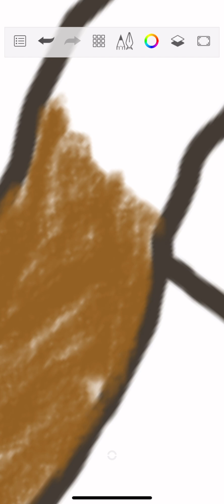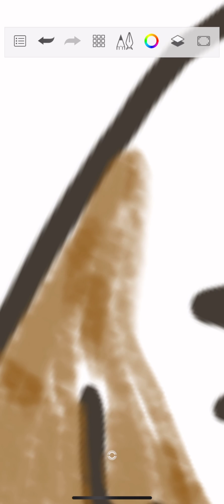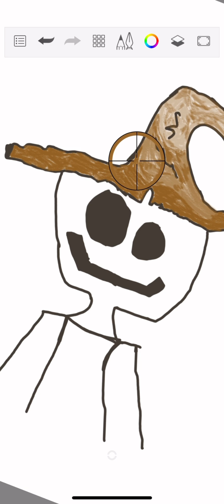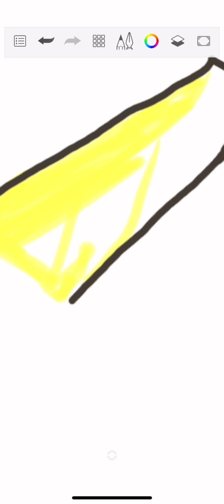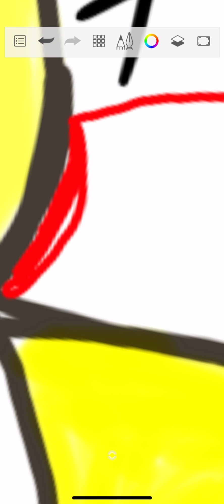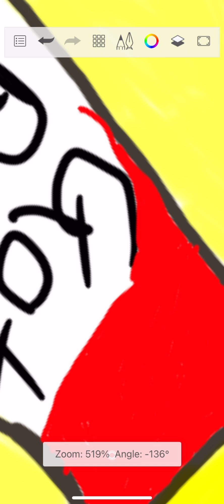Recreating my old Avatar and set as a PFP [speed Art]